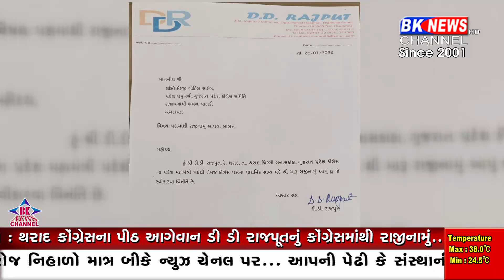ડી ડી રાજપુતે કોંગ્રેસમાંથી આપ્યું રાજીનામુ DD Rajput resigned from Congress...!